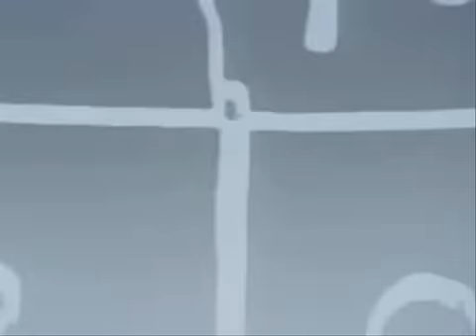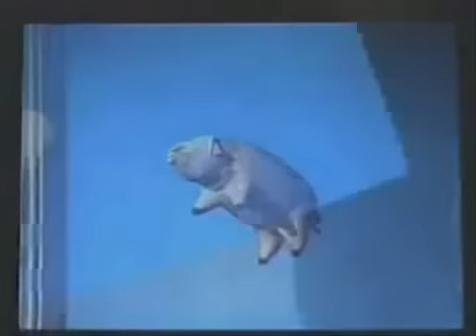Cerdos voladores :) Pink Floyd